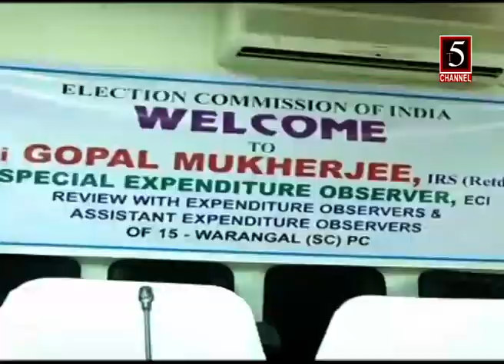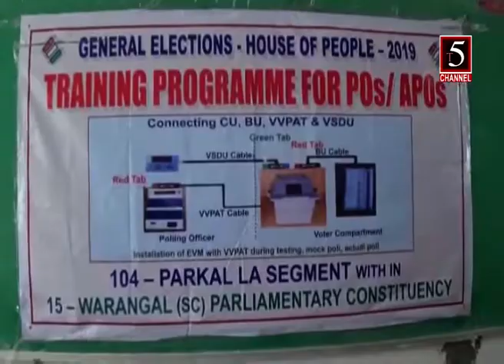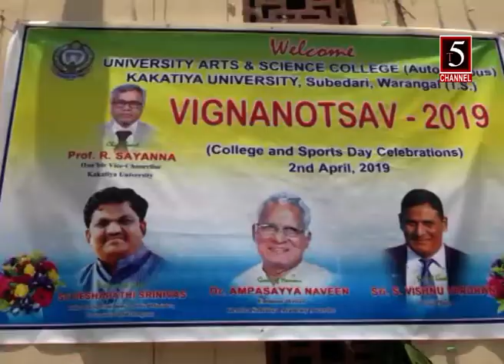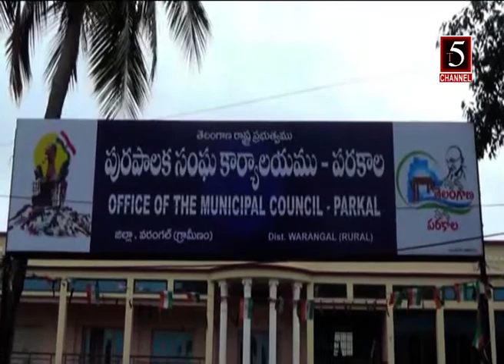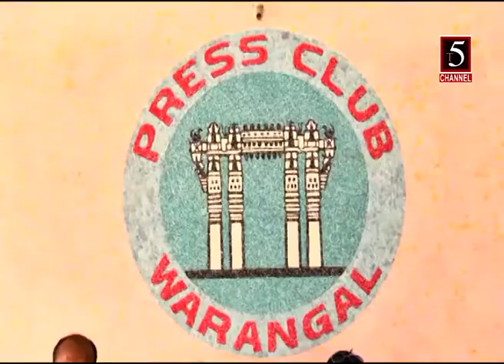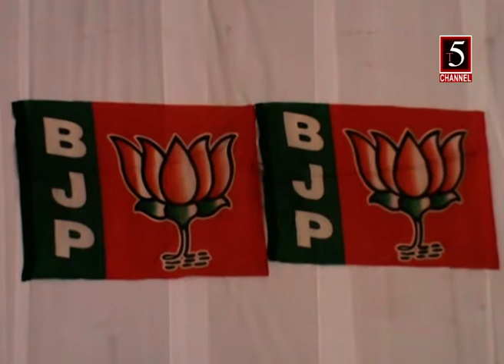t5 channel warangal 2-4-2019 news